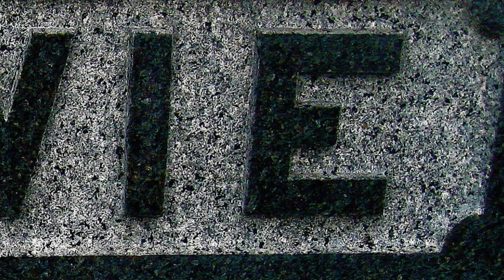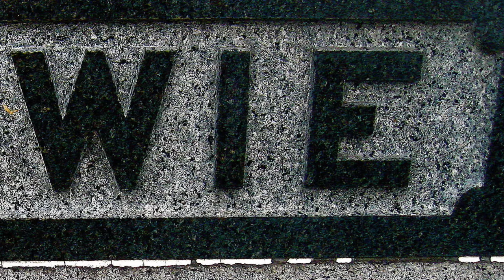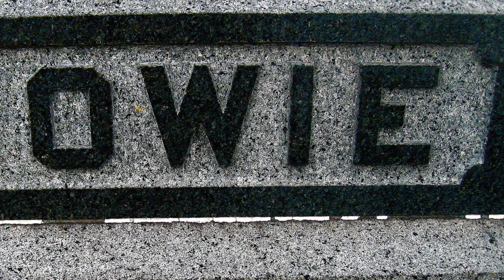the spin : david bowie. 'black star' by Vince Reilly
Hi. This is Vince Reilly. The internet’s least busiest music nerd.

OK, it’s the 18th January 2016 and as the late great David Bowie is by now cool in his grave I suggest we review his last CD Blackstar with at least a more objective ear.

Like the Next Day before it, this CD has been universally praised as a landmark in, not only his work, but the music industry in general."An unexpected left turn” and "hugely impressive” said the Guardian; “extraordinary" said the Telegraph; ‘stunning’ said the Rolling Stone Magazine. There was much excited talk of him employing a modern jazz band. That his music had never sounded furthest from commercial pop. So with urgent curiosity I downloaded the music onto my iphone and, what? It was like the death of Diana. Was I really the only person who felt differently about this?

My interest in Bowie dates back to buying ‘Life on Mars’ as a single when I was a wee boy back in 74! Which was his ‘My Way’ but from Mars! In 77, he teamed up with ex-Roxy Music keyboardist and the assumed inventor of Ambient music, Brian Eno and together they wrote and recorded what’s now known as the Berlin Trilogy: the series of albums Low, Heroes and Lodger. The sound was decidedly a spin on Krautrock, in other words sparten, repetitive, electronic and, above all, genuinely experimental and challenging in tone. And it was at this time he stared in Nic Roeg’s thinking man’s sci-fi film ‘The Man Who Feel to Earth’ as an alien with dyed red hair, mismatching eyes, frighteningly pale and skinny i.e. as himself. By the time he recorded his next album, Scary Monsters in 1980, Bowie was decidedly the coolest son of a bitch on the planet. A beacon of light for every arty, bookish, black clad shoe-starer like myself until one day, he lowered his trousers, bent over, spread his cheeks, opened his mouth and out came ‘Let’s Dance;’ by far the most commercial and mainstream album of his career. I felt confused, hurt and betrayed. And for the next 35 years, with the odd exceptions of ‘Outside’ and ‘Earthling’, he squeezed out one bland poppy CD after another.

Now you may think that naive. Bowie had to earn a living. But I’m not a fan of musicians because of their Swiss bank accounts. This is not only about music, but identity! This was the lower middle class London boy who looked weird, spoke weird and wrote weird music. Who wrote music as sophisticated as any contemporary composer but claimed not to be able to read music.
Also, how do songwriters stay un compromised in their later years? Well, just ask David Sylvian, Björk, Radiohead or, even older than Bowie himself and his own self-professed idol, Scott Walker!

I suppose after such consecutive disappointment, the Next Day looked encouraging and Blackstar sounds positively Avant Garde! But to compare it to Low or Heroes? Albums that in one stroke beat the path for New Wave and where he had the balls to have a B Sides of Ambient and Minimalist instrumentals.

Blackstar certainly has it’s moments: the length alone of the title track, the frequent and overt references to his impending oblivion, the odd slide into atonality and intricate textures on say, Sue. Also, on Girl Loves Me, any track that has ‘where the Fuck did Monday go? as the chorus line is fine by me. But is there really anything here that is really new, even for his recent work, and is it really so sonically or tonally that odd? Thinking of just 2 tracks from Low: Always Crashing in the Same Car, and Subterraneans. That’s odd!

I was genuinely shocked and saddened by his death and relieved he’d left with more of a bang than a whimper, but I feel his true legacy centers on his Berlin Trilogy when he was at the height of his powers.